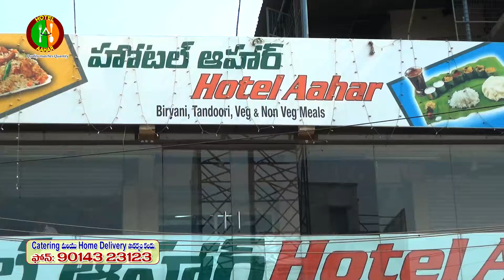Hotel Aahar Eluru